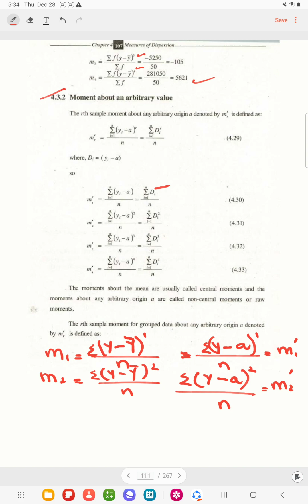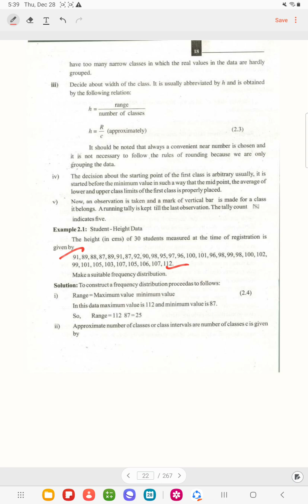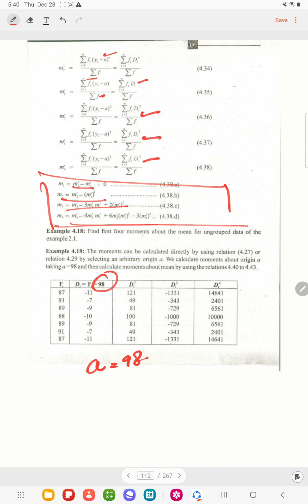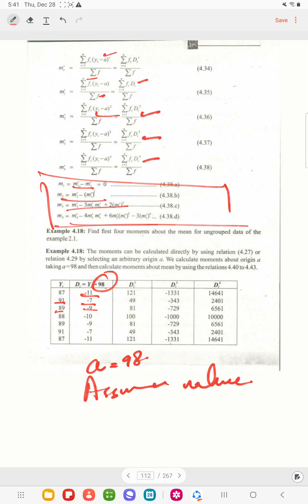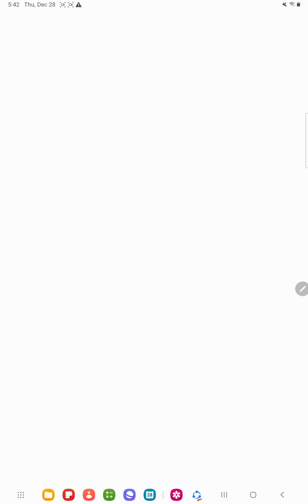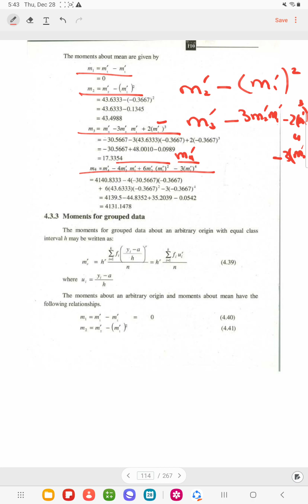Moments about arbitrary origin ch 4 lec 23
Central Tendency Beacon: The first moment, the mean, serves as a central beacon, indicating the arithmetic average of a dataset and providing a fundamental measure of central tendency.
Data Balancer: Calculating the mean involves summing up all data points and dividing by the number of observations, making it a powerful tool to balance the dataset and represent its overall magnitude.
Sensitivity Indicator: The mean is sensitive to extreme values, reflecting their impact on the overall average and making it essential to consider when assessing the stability and representativeness of data.
Sample Mean vs. Population Mean: Distinguishing between sample mean and population mean is crucial, as the former estimates the latter and requires careful consideration in statistical analyses.
Resistant Measure: Despite its sensitivity to outliers, the mean can be a resistant measure when the dataset is large, as the impact of individual extreme values diminishes with increasing sample size.
Arithmetic Symmetry: The mean embodies arithmetic symmetry, providing a simple and intuitive measure that aligns with our everyday understanding of an average.
Balancing Act: Mathematically, the sum of the deviations of each data point from the mean is always zero, showcasing the mean's role as a balancing point within the dataset.
Population Parameter: In a population, the mean is a parameter that describes the central location of the entire group, serving as a key descriptor in statistical modeling.
Mean Squared Deviation: The mean minimizes the sum of squared deviations, making it a crucial component in statistical methods like least squares regression, emphasizing its role in optimization.
Interpretation Insights: Interpreting the mean requires consideration of the context and distribution shape, as skewed distributions may misrepresent the true central tendency if solely relying on this moment.